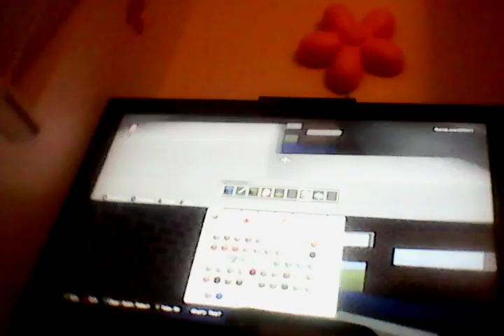Part 1 me and logan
Vtufuyygy